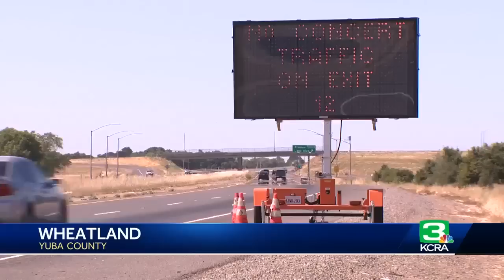Traffic troubles at Toyota Amphitheatre cause fans to miss concert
Big crowds caused a traffic nightmare this week at the Toyota Amphitheare in Yuba County.  Fans waited for hours to get in -- and some missed the opening act.  The Toyota Amphitheatere is located in a rural area outside of Wheatland, south of Yuba City. Get the full story in the video above.